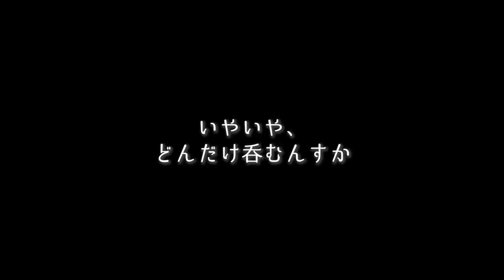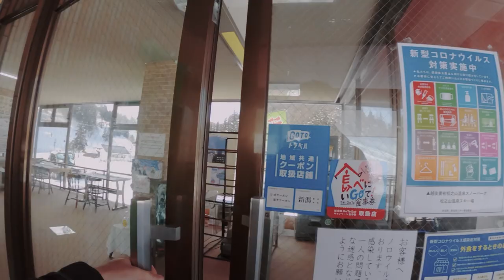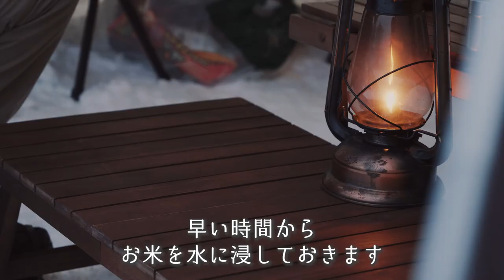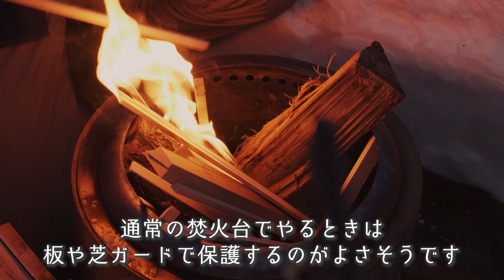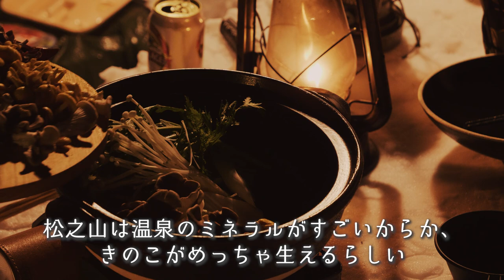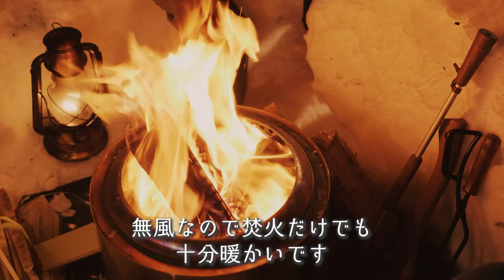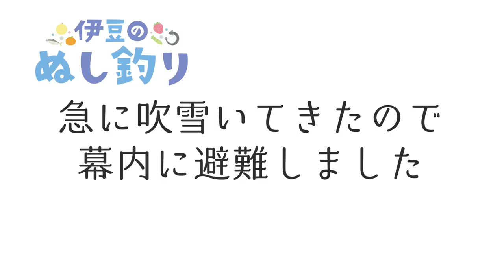【雪中キャンプ】焚火で過ごす3.7m積もった雪上レストラン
▼【2日目やまとバージョン】3.7ｍ積もった雪に穴を掘って過ごす男と雪中キャンプ⛄

◆使用機材◆